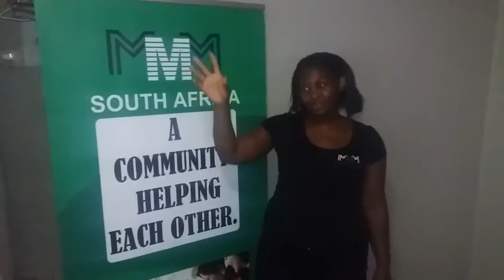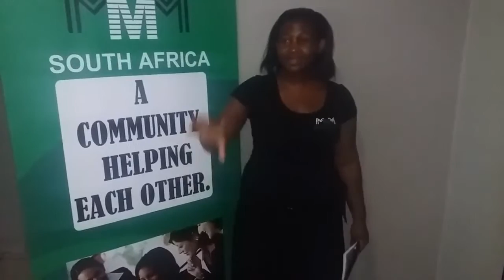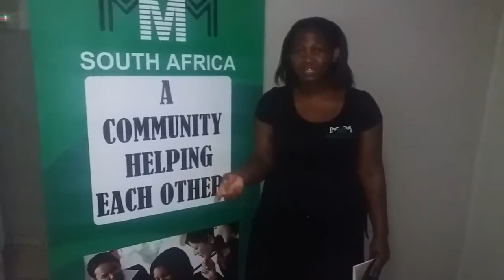MMM Meeting in Staatsartillerie Road, Pretoria, hosted by guider Serine Machando (04/02/2017)